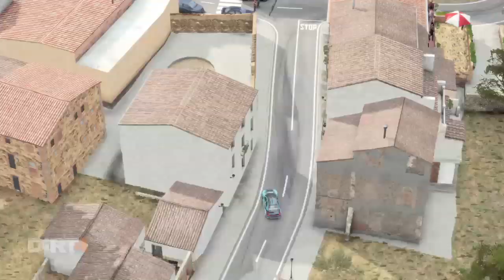Mitsubishi Lancer Evolution VI |Ps4 Dirt 4 | Xenomrox69_